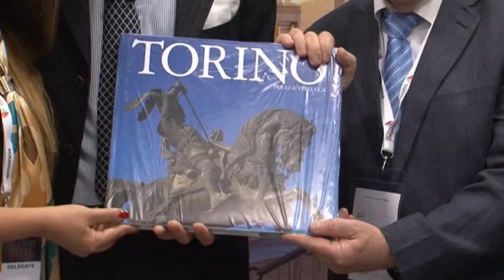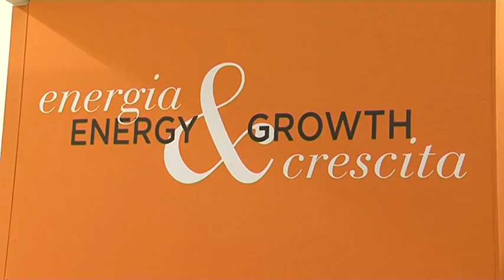9th WCC 11/06/2015 - Media Plaza con Gregory Petrov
9th WCC Lingotto Turin 11/06/2015 - Media Plaza con Gregory Petrov